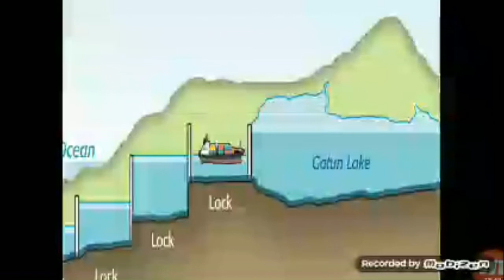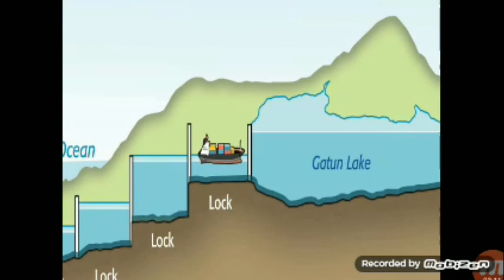Intelligent construction of panama canel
Civil related vidios